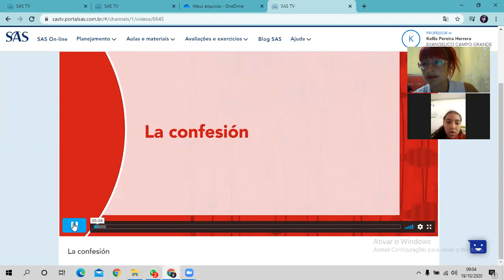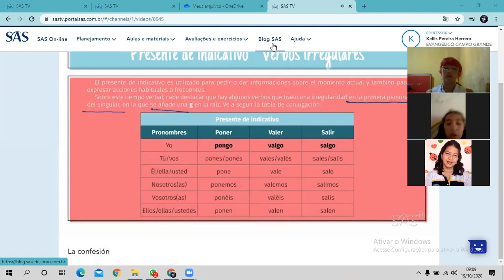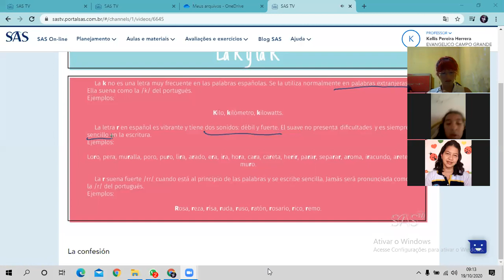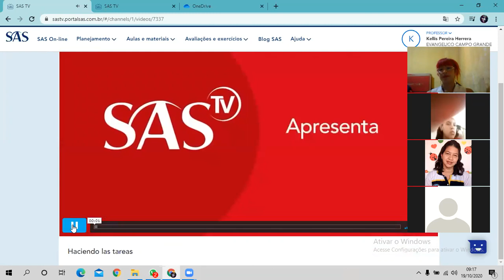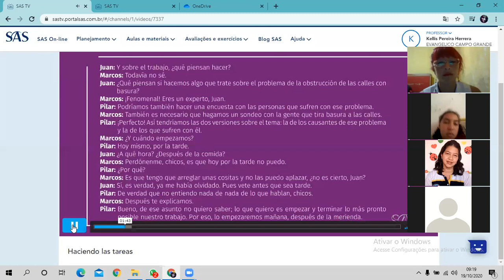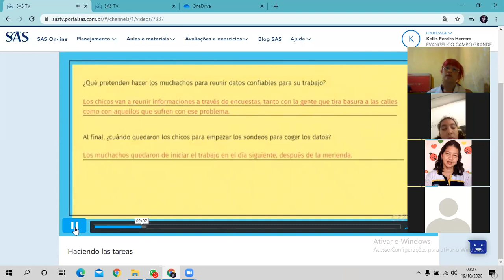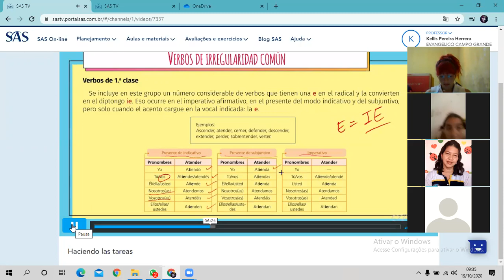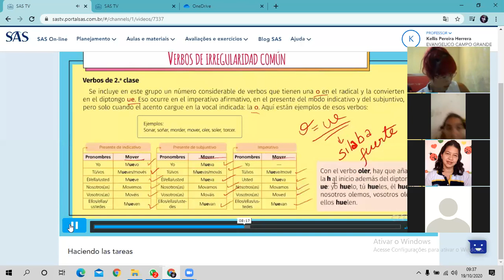6ºA 19 10 ESPANHOL